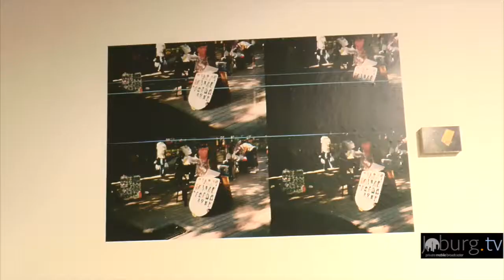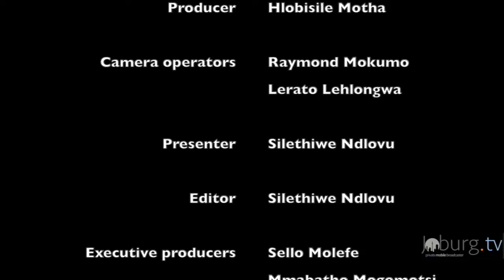Dahlia Maubane's 'Woza Sisi Photo Exhibition' @ The Market Photo Workshop 22 August 2018